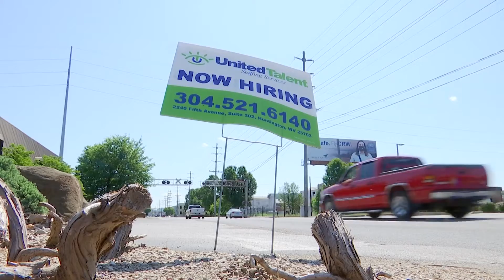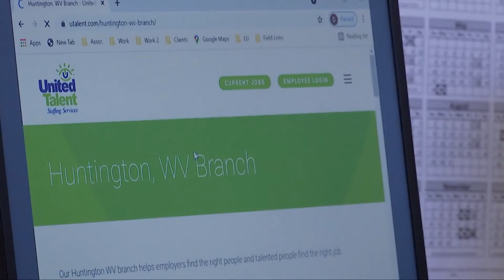'If you sit on the couch too long you might miss out:' staffing specialists say job demand is increa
Locally, staffing agencies are feeling optimistic about more people seeking jobs, and more companies hiring.